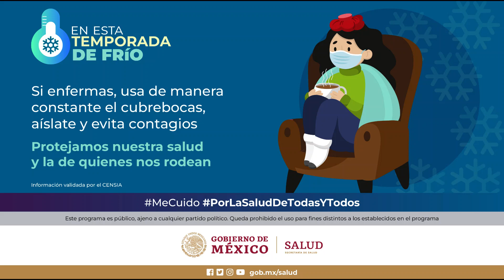MeCuido PorLaSaludDeTodasYTodos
NoLoOlvides la @SSalud_mx te recuerda que en esta TemporadaDeFrío si presentas síntomas de enfermedad respiratoria ¡No te automediques! Mejor acude a tu unidad médica más cercana